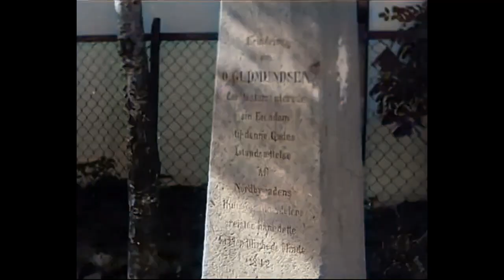Forsteder i Oslo - i gamle dager (kolorert)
Dette er en film fra 1953 og er en historisk gjennomgang av de gamle forstedene rundt Christian IV's by - områder som i dag er en del av den indre bykjerne. Vi får se unike bilder av bymiljøer og gammel bebyggelse som nå er revet - blant annet fra Enerhaugen, Gamlebyen og Vaterland.

Produksjon: Norsk Film A/S
Sigval Maartmann-Moe

Bildebehandling: Eldar Ove Voldsund 2022.